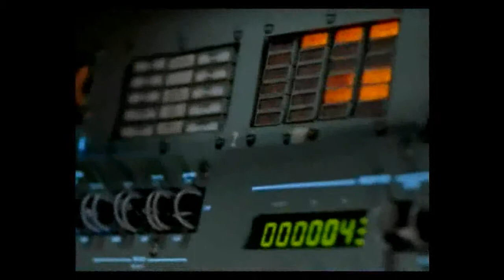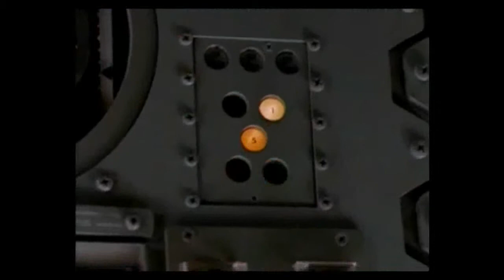Apollo 12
Durch die Erfolgreiche Mondlandung mit Apollo 11 wurde die Missionsbeschreibung von Apollo 12 noch erweitert. Dieses mal wollte man -- im wahrsten Sinne des Wortes -- eine Punktlandung auf dem Mond hinlegen. Desweiteren sollten verschiedene Proben des Mondes gesammelt und zahlreiche Experimente vorbereitet werden. Und natürlich sollten viele Bilder vom Mond und seiner Oberfläche, inklusive der zahlreichen Mondkrater bei der Apollo 12 Mission gemacht werden. Weiterlesen...